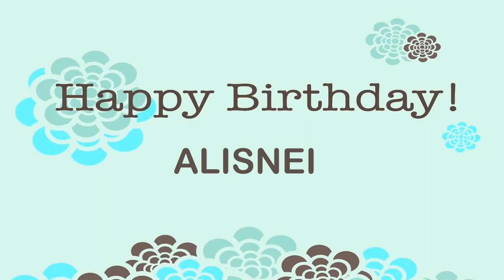Alisnei Birthday Wishes & Mensajes